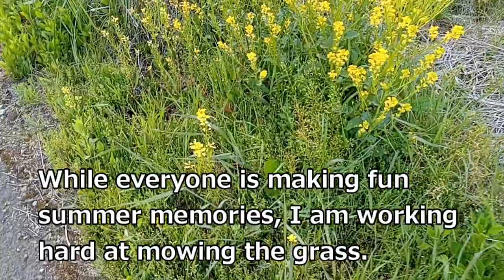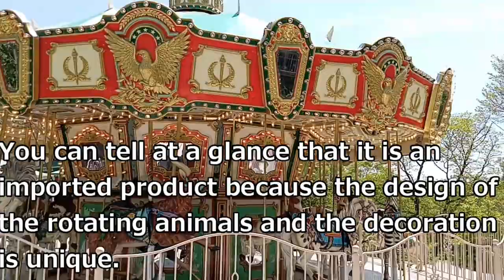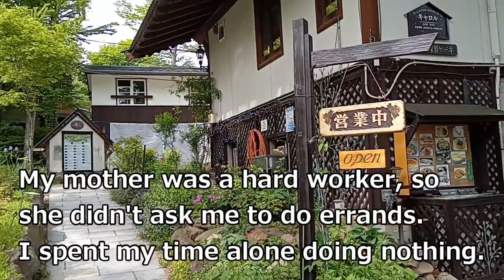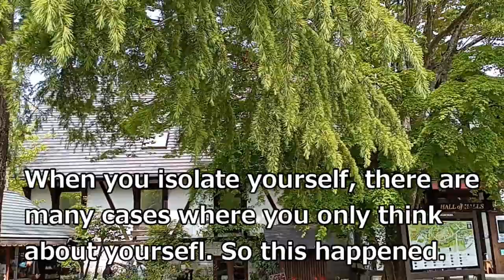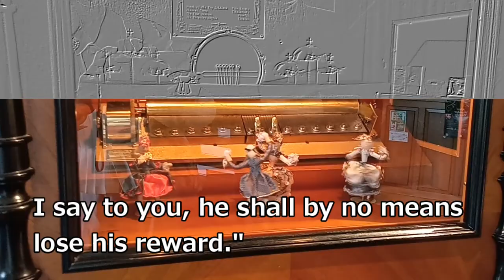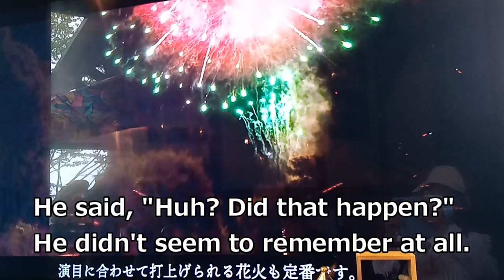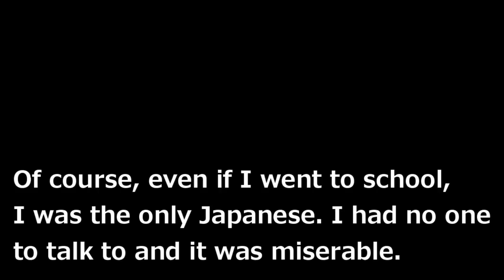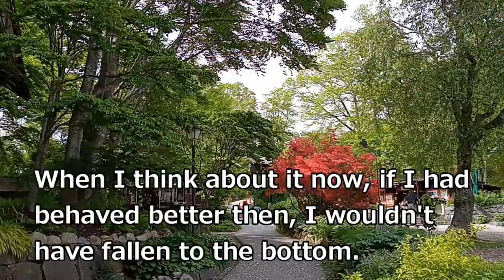[A Christian Healing Vlog] Mari and Her Three Regrets (Mari's Life in JAPAN)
This time, Mari talks about three regrets she has had since childhood. It seems that Mari, who is now retired and has a smooth life, had many experiences when she was young. What experiences led her to regret it? Christian life, 60s senior blog, elderly living alone, pension life, senior widow